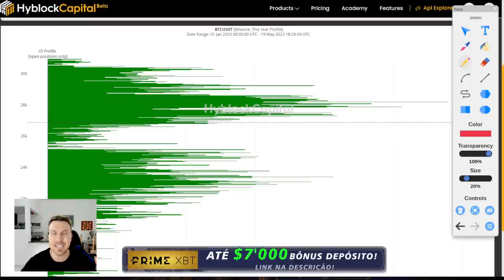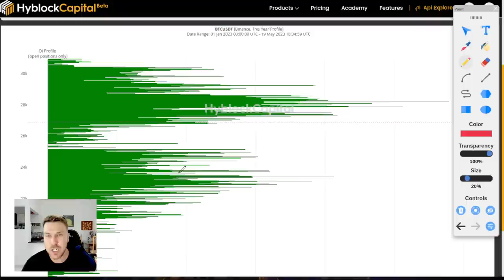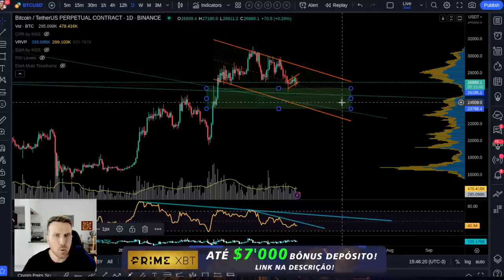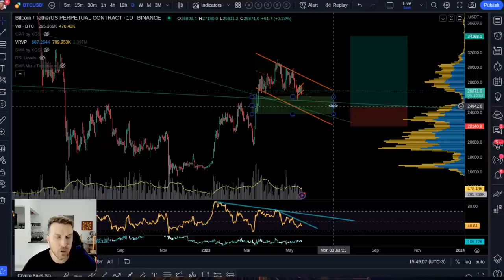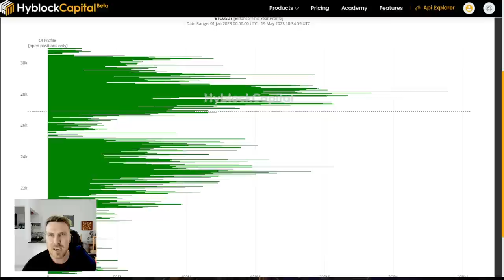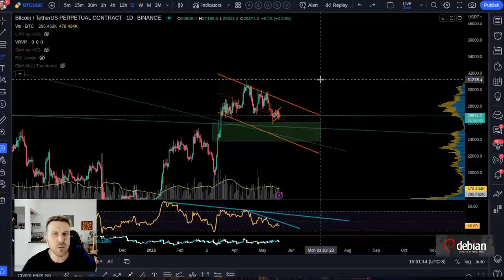BITCOIN E O MERCADO DE DESTRUIÇÃO DE SONHOS